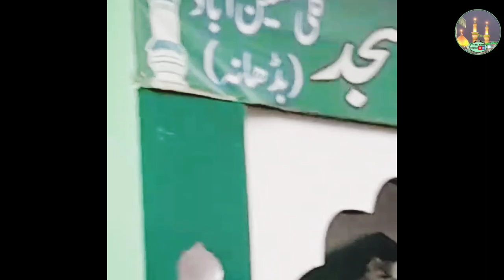Juloos Arbaeen Mujaffar Nagar Budhana (U.P) Cut Raha Hai Sar-e- shabbir |Janab Mohammad Ismail jafri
🔸Juloos Arbaeen Mujaffar Nagar Budhana (U.P)
🔸Noha : Cut Raha Hai Sar -e- shabbir
🔸Recited : Janab Mohammad Ismail jafri
🔸Writer✍🏻 : Janab Ustad Inqlab Sirsivi
🔸 YouTube Channel ya Ali Madad Lucknow